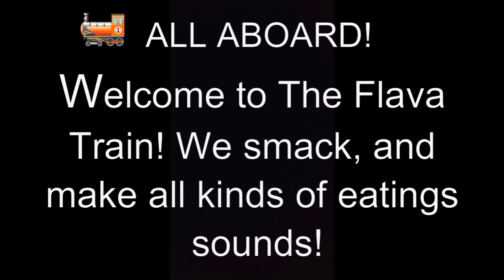ASMR/Chicken Curry FEAST!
All I can say is woooow!! The flava, The Flava!